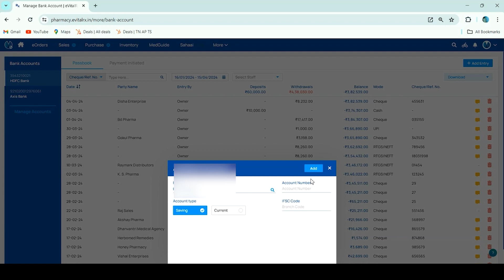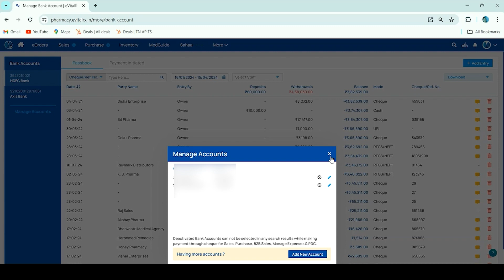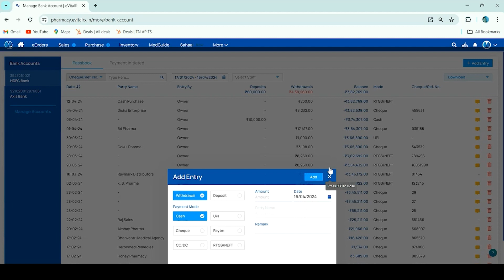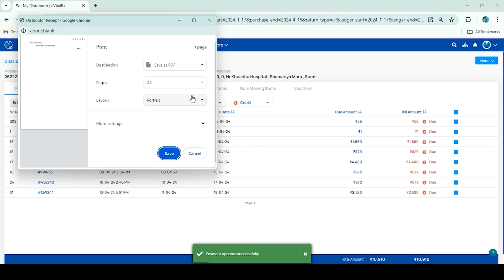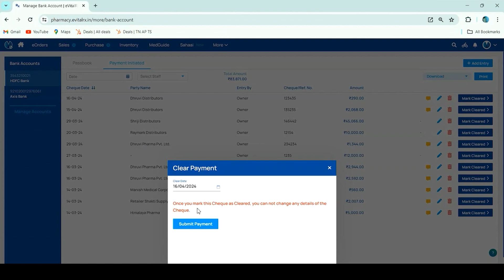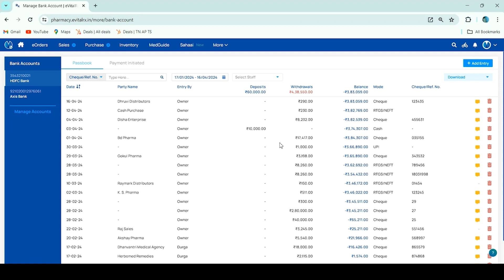Adding & Managing your Bank Account for easy reconciliation process in Tamil_eVitalRx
0:00 Introduction
0:10 Adding or Editing Multiple Accounts
0:50 Deactivating & Re-activating Account
2:05 Manual entries
2:18 Auto entries for Distributor Payments
3:27 Editing, Deleting & Approving entries